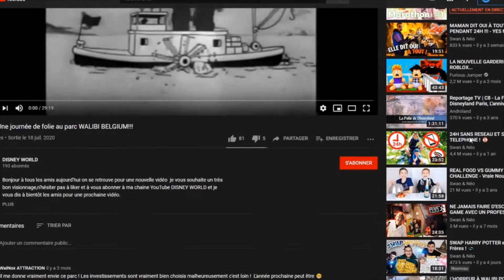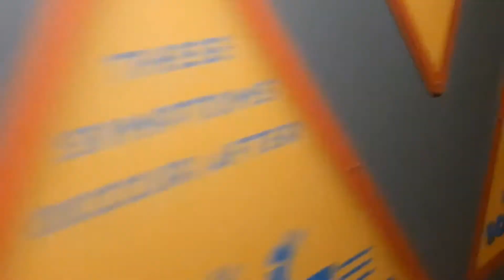Merci à tous les amis pour tout vos retour pour le vlog Walibi Belgium 🌠🌠🌠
Bonjour à tous les amis aujourd'hui on se retrouve pour une nouvelle vidéo  je vous souhaite un très bon visionnage,n'hésiter pas à liker et à vous abonner à ma chaine YouTube DISNEY WORLD et je vous dis à bientôt les amis pour une prochaine vidéo.

Mon instagram: disney.world.officiel
Ma page Facebook: DISNEY.WORLD.officiel
Mon TickTock disney.world.officiel